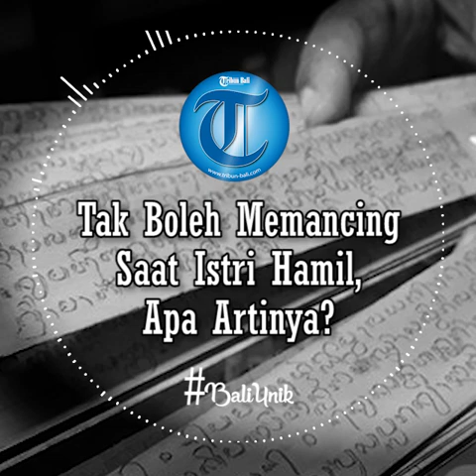Tak Boleh Memancing Saat Istri Hamil, Apa Artinya? Begini Penjelasan PHDI Bali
Saat seorang istri sedang hamil, ada beberapa pantangan yang tak boleh dilakukan.

Wakil Ketua PHDI Provinsi Bali, Pinandita I Ketut Pasek Swastika mengungkapkan dalam Lontar Eka Pertama dan Lontar Ngembat Wwang Beling dijelaskan, ada beberapa pantangan yang wajib di penuhi oleh ayah ketika istrinya tengah mengandung.

Pantangan tersebut yaitu tidak boleh mencukur rambut, tidak membangun rumah, tidak merakit peralatan kayu, menggulung mayat, menikahi wanita lain (memadu) dan menengok kematian yang diakibatkan salah pati.

Selain itu ada juga larangan memasang pagar, membuat telaga, menggulung mayat.

"Itu pantangan untuk suami. Sedangkan bagi istri yang sedang hamil tidak boleh menyaksikan pernikahan, menengok orang meninggal menyembah orang meninggal, dan menjual binatang peliharaan," katanya.

Menurutnya yang paling penting dari semua pantangan tersebut adalah pola pikir yang dilatih agar selalu menjadi positif.

Semua pantangan itu bisa diibaratkan sebagai latihan untuk pikiran.

Juga bersifat proteksi agar tanpa disadari pikiran menghasilkan energi lain yang positif.

Selain itu ada juga pantangan tak boleh menanam turus, dan tidak boleh memancing.

"Tidak boleh tanam tirus memiki maksud agar suami tidak berselingkuh atau berhubungan badan dengan yang bukan pasangan selain dengan istri tercinta," paparnya.

Sedangkan larangan memancing, dimaksudnya agar seorang suami tidak melakukan Himsa Karma atau kegiatan membunuh makhluk lain.

"Kalau mancing katanya anak yang lahir akan berbibir sumbing, padahal tidak begitu," katanya.

Ia pun menegaskan bahwa pelaksanaan semua pantangan ini kembali lagi ke personal masing-masing.

Apabila baik, hal ini bisa diterapkan, akan tetapi jika tidak memungkinkan lebih baik tidak melakukannya. (*)